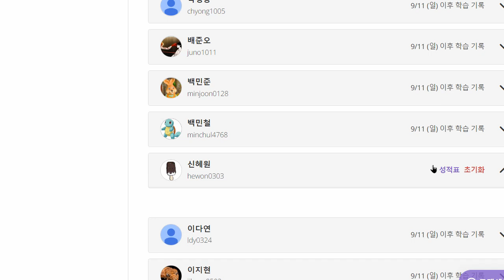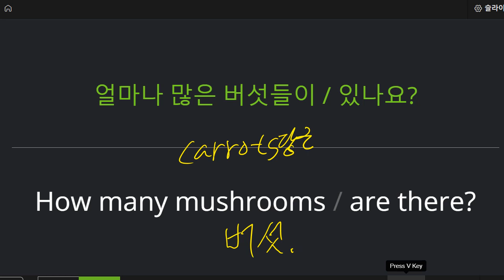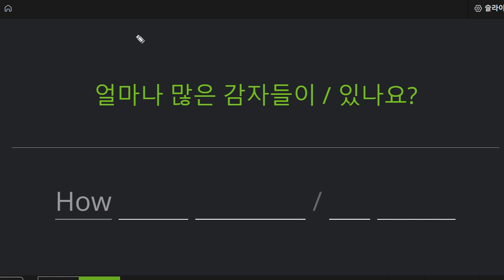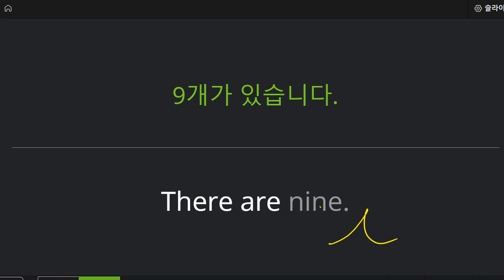신혜원 2022 09 19 초등 기초 회화 성취도 말하기 쓰기 95